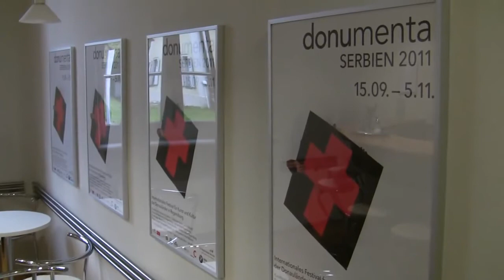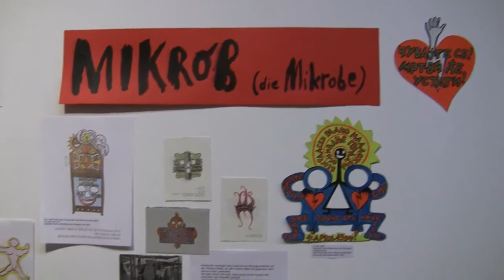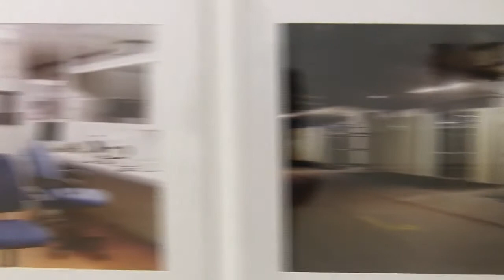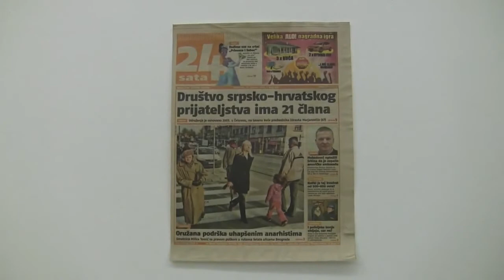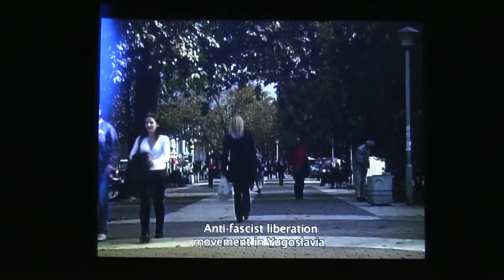donumenta 2011: aktuelle Kunst aus Serbien (art from Serbia)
Impressions of the contemporary art exhibition "donumenta: current art from Serbia" from 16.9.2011 to 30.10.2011 at the Kunstforum Ostdeutsche Galerie, Regensburg... read more in German:

Impressionen der Ausstellung "donumenta: aktuelle Kunst aus Serbien" vom 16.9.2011 bis 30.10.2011 im Kunstforum Ostdeutsche Galerie, Regensburg.

In der zehnten Ausgabe zeigt die Südeuropa-Kulturschau vor allem Werke aus Belgrad. Ihre Beschränkung auf Serbiens Hauptstadt gerät keineswegs provinziell. Im Gegenteil: Superlative und Größenwahn erreichen Weltniveau.